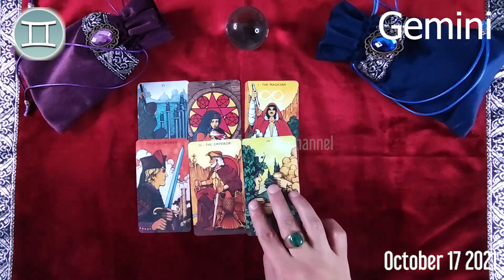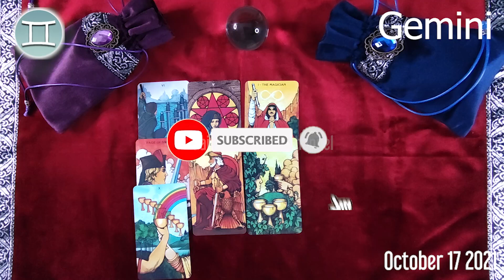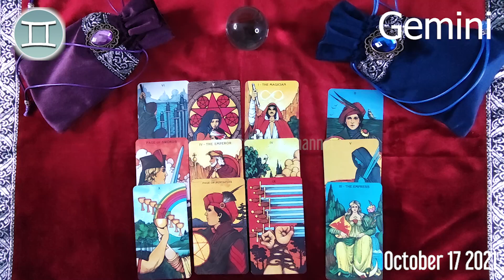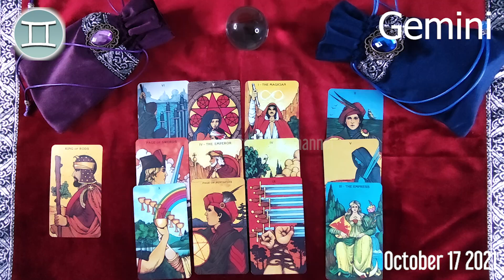GEMINI 🔮 ❤️ DAILY HOROSCOPE TODAY - October 17, 2021 ♊️ 🌞 GEMINI LOVE HOROSCOPE ✅ 💫 ⭐️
Gemini Horoscope October 17, 2021
Daily horoscope Gemini 17 October 2021
Horoscope Gemini October 17, 2021